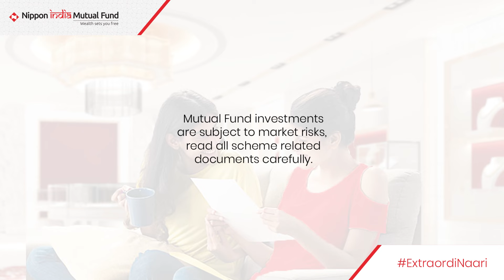ExtraOrdinaari | Investing in Multi Asset Allocation Fund helped her open a jewellery store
Women are not only financially aware but big thinkers whose commitment & process-orientation help them smash through glass ceilings.

Join us in saluting today’s spirited and focussed women! Here’s to our ExtraordiNaari!